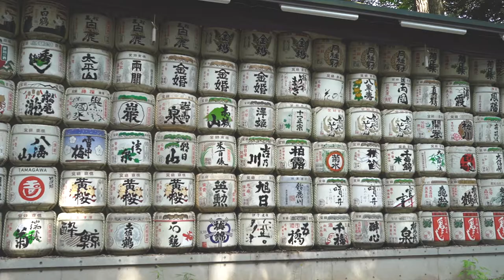[Travel VLOG]When the rain stop...-Tokyo東京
I have a rainy start during the trip of Tokyo. However, the trip become amazing when the rain stop.
Thats why I named this video "When the rain stop..."!
Please enjoy what I capture during the trip:')

Please follow these pages to enjoy more photos/time-lapse videos by me!
Also, please leave any comments you want!